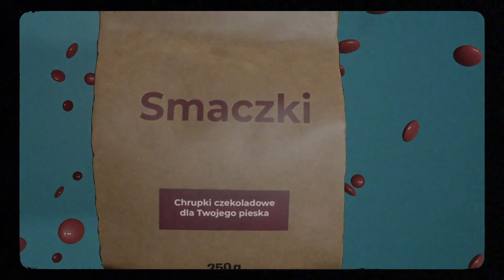LUDZIE/PSY Rozmowa z twórcami spektaklu.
LUDZIE/PSY

Reżyseria/ realizacja/produkcja: Analog Collective

Obsada: Malwina Czekaj/Miłosz Konieczny/ Izabela Zachowicz/Marek Zimakiewicz

Tekst: Elżbieta Chowaniec

Ruch: Aleksandra Osowicz/Weronika Pelczyńska

Muzyka: Adrian Jakuć- Łukaszewicz

Wizualizacje: Close Collective – Agata Koszulińska/Mateusz Korsak

Lalka: Olga Ryl-Krystianowska

Kostiumy: Arek Ślesiński

Głos: Mirosław Kucharski

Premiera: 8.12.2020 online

Projekt ulotki/plakatu: Joanna Malik
Zdjęcie: Marek Zimakiewicz/ Modelka: Meryl